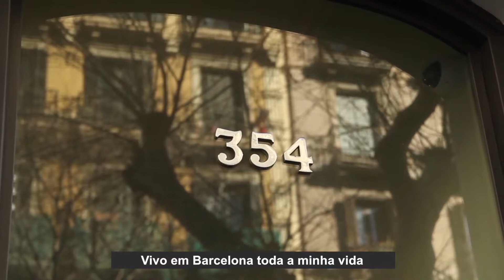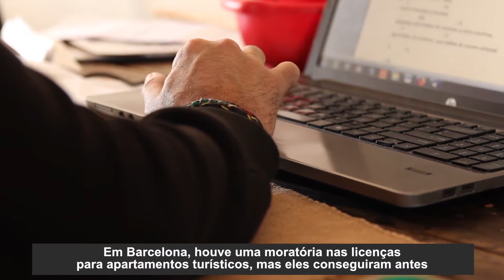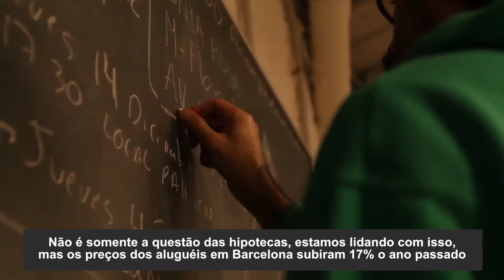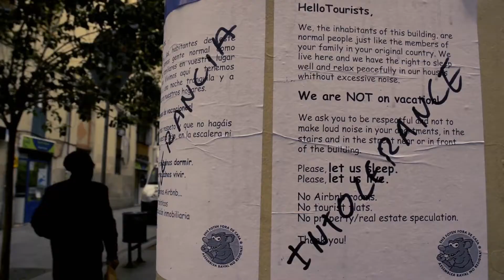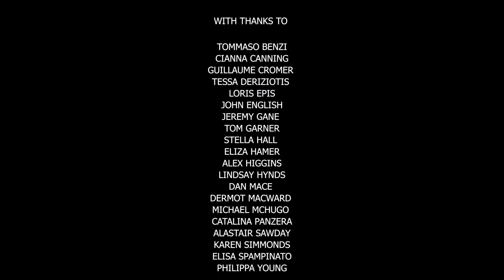Tourism Concern - Casas Sem Familia (Portuguese)